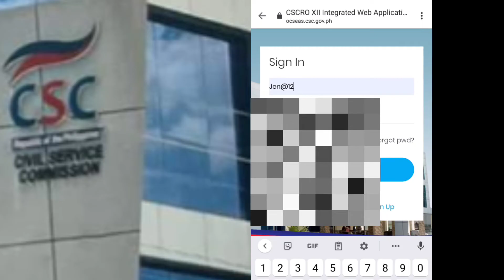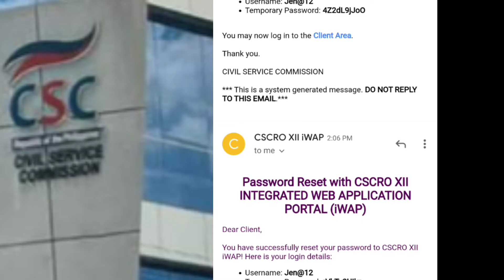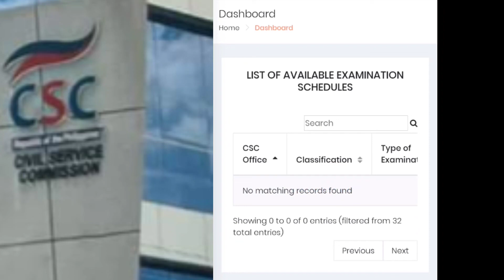Csc incorrect username or password/csc login problem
May balak ka bang mag exam ngayon 2022 ng Prof or Sub-prof exam ngunit hirap ka magsign-in kasi mali o invalid ang username at password mo . Panoorin mo ang video na ito para malaman mo ang dapat mong gawin para mkasign- in ka na. Bilisan mo Kabsat bka mawalan ka ng slot😭
Civil service online application 2022,csc login problem,Csc incorrect username or password,Civil service invalid username,